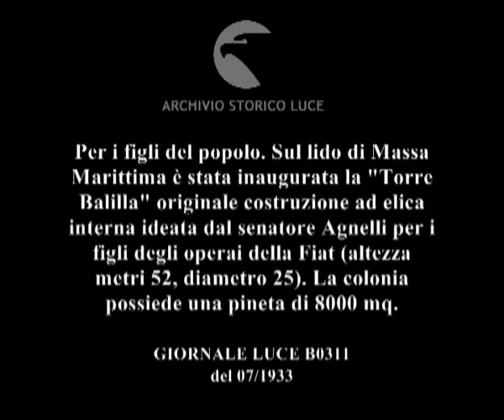Per i figli del popolo. Sul lido di Marina di Massa è stata inaugurata la "Torre Balilla"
Descrizione sequenze:la torre e i suoi edifici circostanti ; bandiere sventolano dall'alto della torre ; persone sulla spiaggia ; folla all'ingresso della torre ; vetrata in alto della torre ; stanze con lettini ; bambini con suora scendono lungo i balconi interni e circolari della torre ;